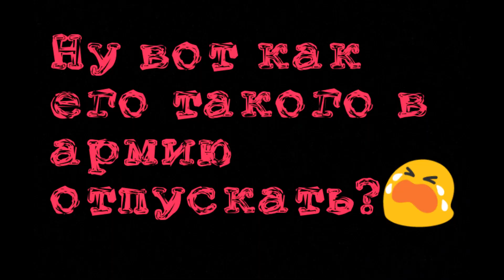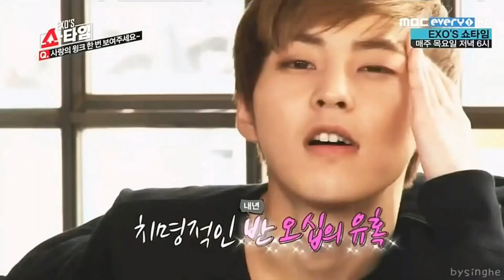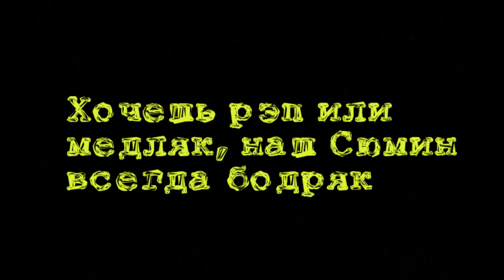НАША БУЛОЧКА СЮМИН (КИМ МИН СОК) I MISS RIGHT